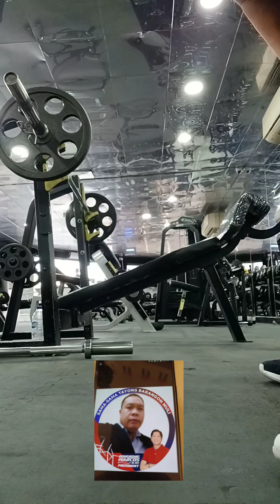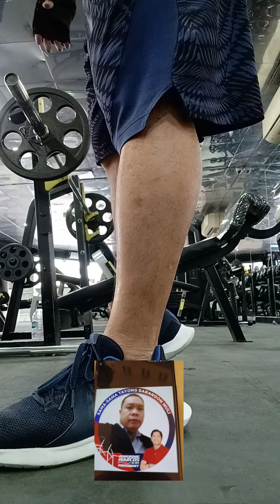Sunday Morning 🌄 WORK OUT SCORPIONS JJ CHANNEL